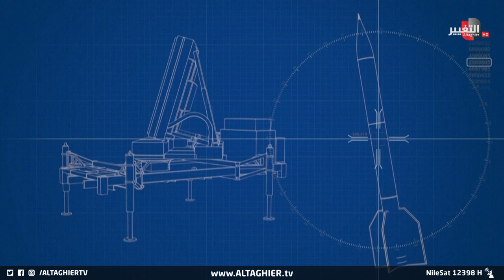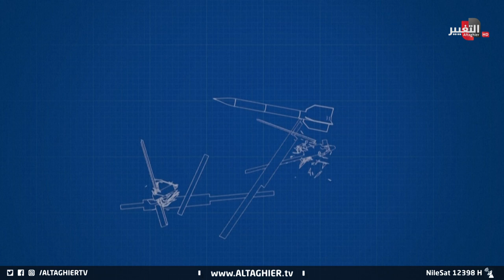ما هي القبة الحديدية ؟ وكيف تعترض صواريخ غزة ؟ | شرح تفصيلي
واجهت منظومة القبة الحديدية التي تعد خط الدفاع الأول لإسرائيل الكثير من الانتقادات بعد أن فشلت باعتراض الصواريخ التي أطلقتها الفصائل الفلسطينية على مدار ساعات متواصلة وسقط الكثير منها داخل الأراضي الإسرائيلية.. نتابع في هذا العرض آلية عمل درع القبة الحديدية المصممة لتدمير الصواريخ وقذائف المدفعية أو الطائرات من دون طيار

موقع قناة التغيير الفضائية  الالكتروني